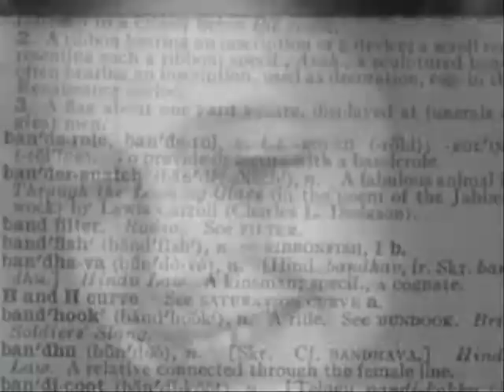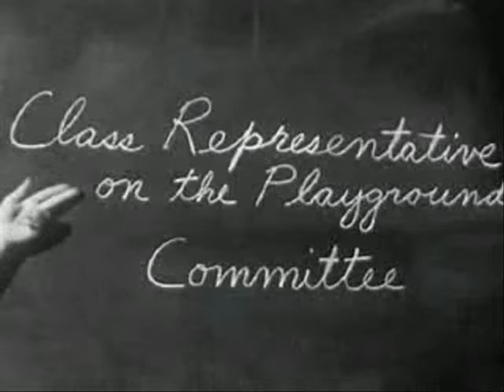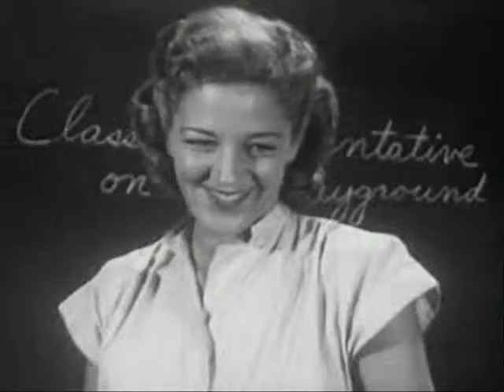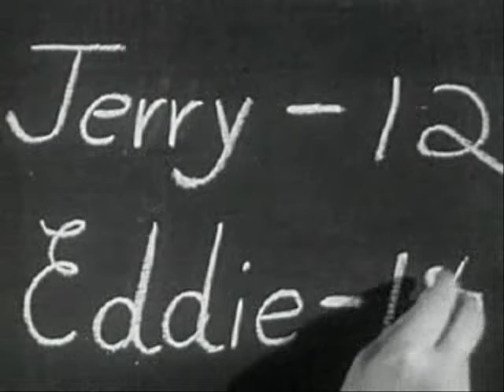Ways to Settle Disputes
Disputes have been around ever since LeBron James decided he wanted to play in Miami.  (OK, maybe they've been around a little longer than that.)  Still, people never really have found the best way to handle those kind of problems.  Inquisitions never quite got it right.  People felt that the Salem Witch Trials were a little unfair.  College Football fans STILL are going at it concerning the whole 'BCS vs. Playoff' dispute.

You get the point--disputes are pretty common.

So we need some direction on how best to determine how to play fair.  (Oh wait, that's a different short.)  Welcome back to the wonderful world of Black and White Educational shorts.